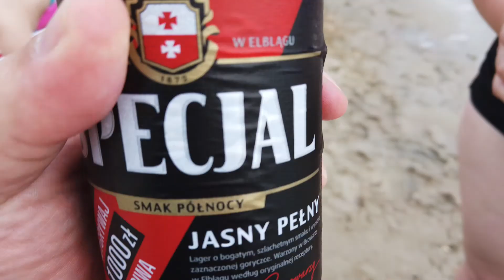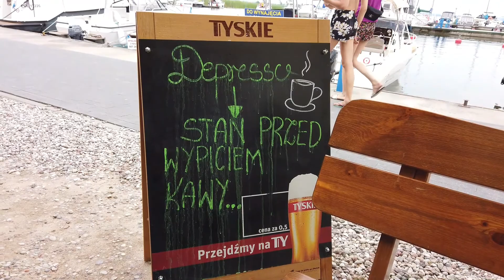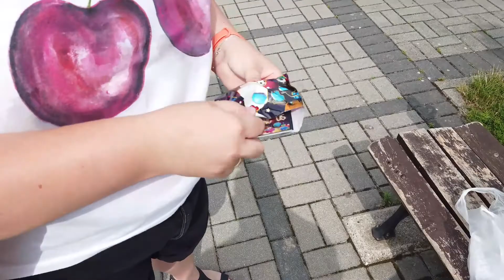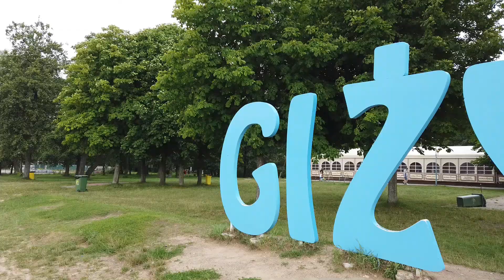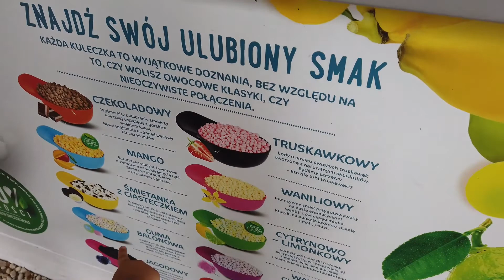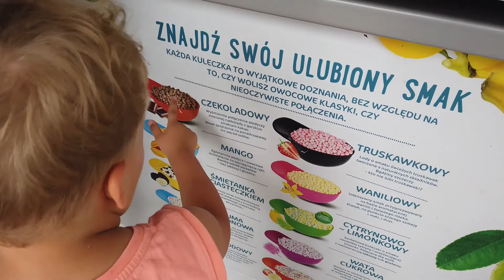wilkasy 2021 z kudłami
2021 nasze kochane wilkasy, polecamy nocleg, nr tel. na końcu filmu (zdjęcie z banerem na balkonie :) )